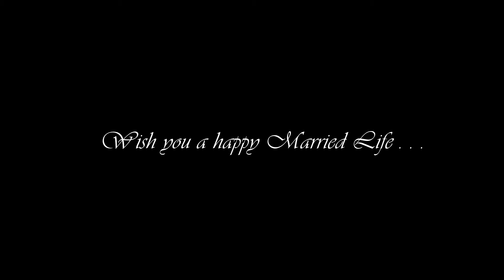Vaibhav and Yukti | WEDDING HIGHLIGHT | PUNEET PHOTOGRAPHY | 8860900287